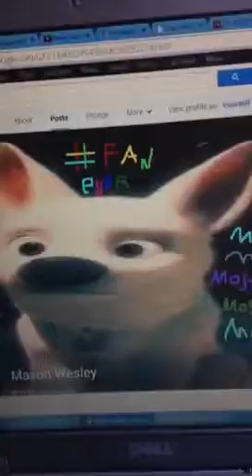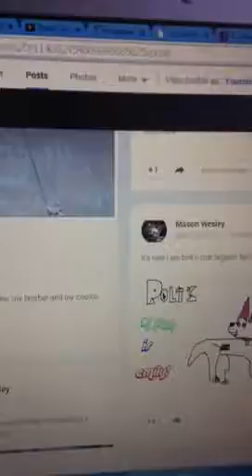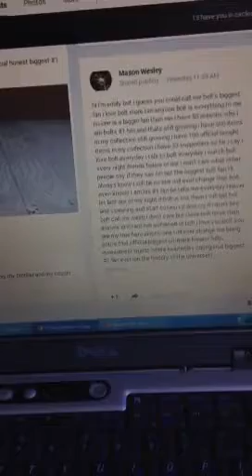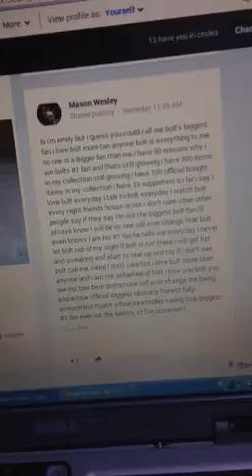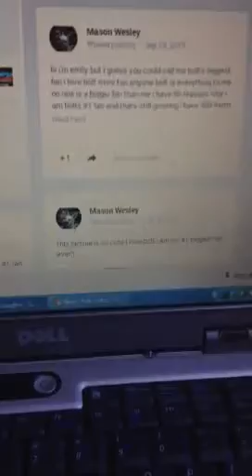My google plus:)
Really search me up sometime just search bolts biggest fan and I will pop up:)